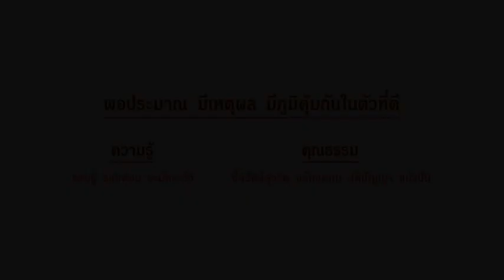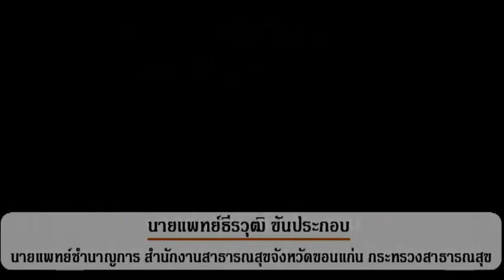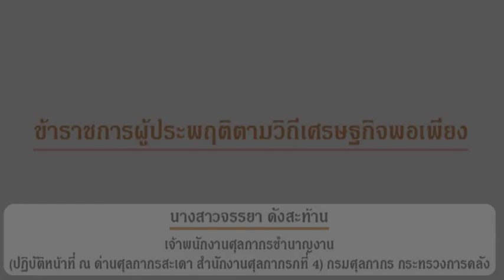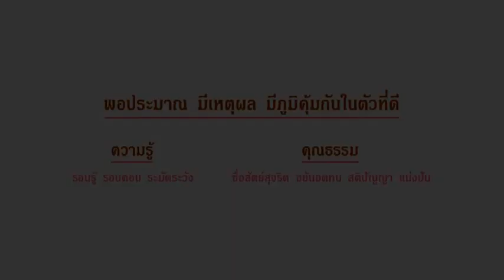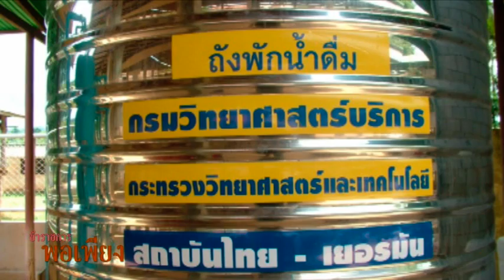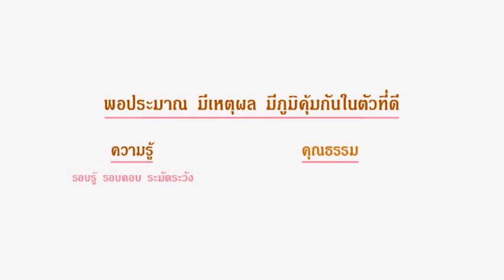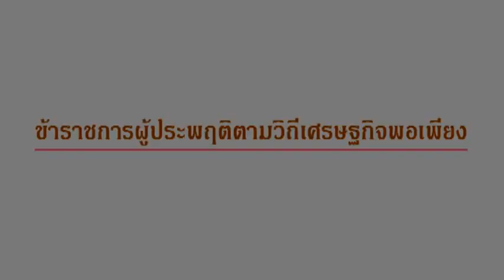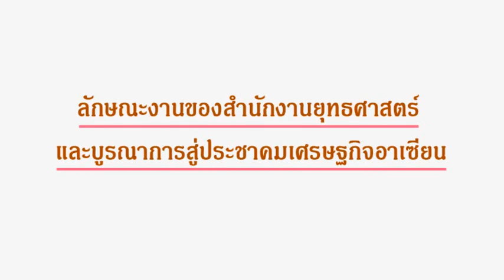ข้าราชการพอเพียง